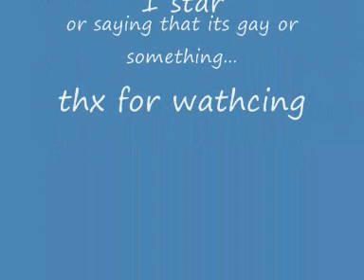pivot kick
wrawae